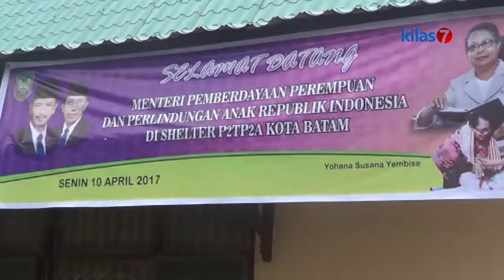Kilas7 TV Batam (News ) - Menteri Yohana Kunjungi Shelter Dang Merdu Sekupang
MENTERI PEMBERDAYAAN PEREMPUAN DAN PERLINDUNGAN ANAK,  YOHANA SUSANA YEMBISE,  MENGUNJUNGI SHELTER PENAMPUNGAN DANG MERDU,  MILIK DINAS SOSIAL KOTA BATAM.  KEDATANGAN MENTERI ASAL JAYAPURA INI DISINYALIR KARENA ADANYA ISU MENGENAI PUSAT DARI PERDAGANGAN MANUSIA BERADA DI KOTA BATAM.